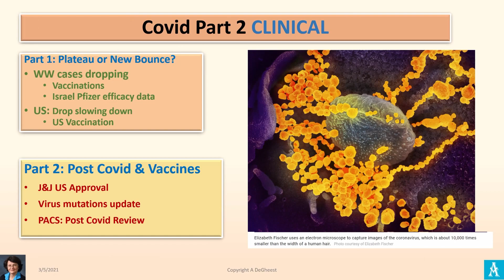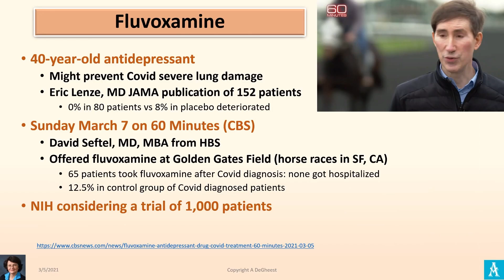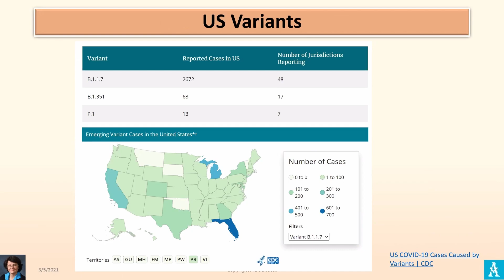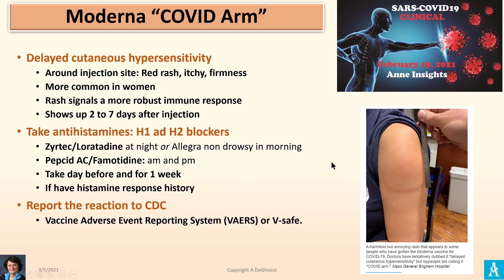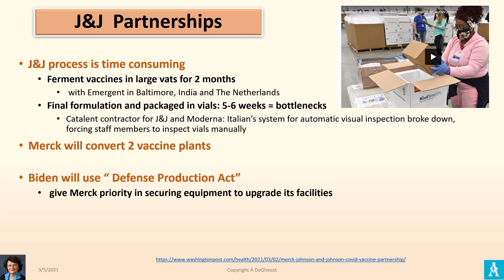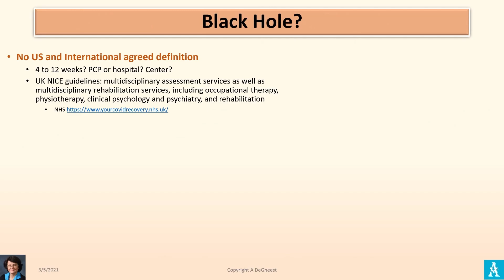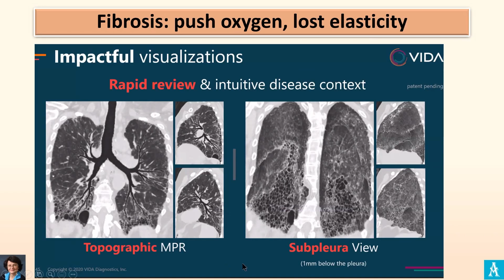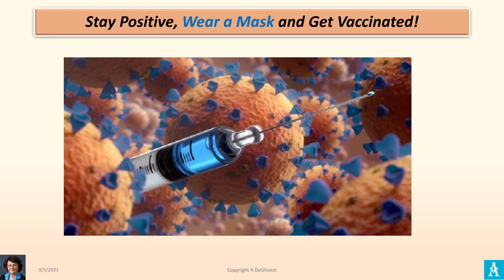Vaccines vs. Covid Mutations- Racing Fight Clinical part 2 3-5-21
• Covid Virus mutations B.117, B.1.1351, N501Y, B.1.427
• Post Covid Syndrome Review: PACS
• J&J vaccine approval
• Fluvoxamine for outpatient Covid treatment
• All Covid particles fit in one soda can

Please Share:  Covid Plateau or Bounce back? Epidemiology Part 1 3-5-21
• US slowing to 5% drop.
• US vaccination 16% with at least one dose
• Europe bouncing back.

Check my Topic keyword search for video from 6-26 to 3-5-21

This biweekly update of the  COVID-19, pandemic is narrated by Anne DeGheest. She is leveraging her healthcare network and access to experts with the latest scientific data and publications to paint a reliable picture of the virus' evolution and how it will impact us.